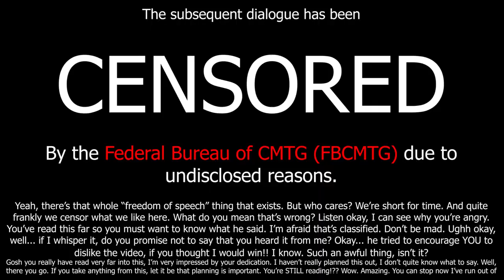CMTG #10 - Mario Kart w/ Glen Davies!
Changing Minds Through Gaming - A series where gaming and mental health combine!

Glen's channel (Go sub and show him some love 💛)

The whole idea of CMTG is to bring awareness and the conversation around mental health to more people, whilst showing we can do it in a relaxed way!

I find it inspiring hearing other people be open about mental health and talking about their own experiences, stories and struggles. I can also add in with my own experiences of social anxiety and depression.

And of course, it's so important to try and spread some positivity :)💛

CMTG Shirts! (Profits support Tape!)

Thank you ever so much for watching!!

p.s. that's Glen's hairbrush in the background